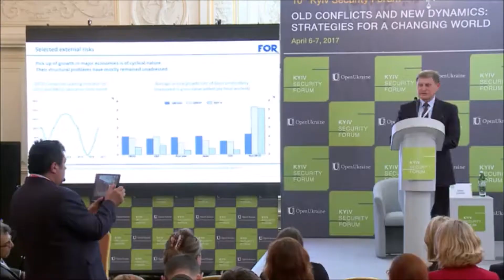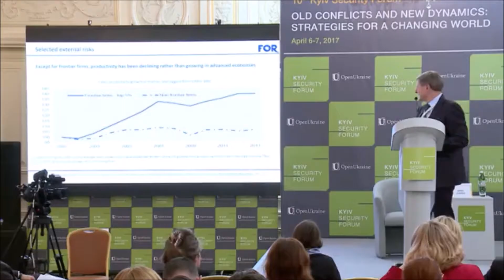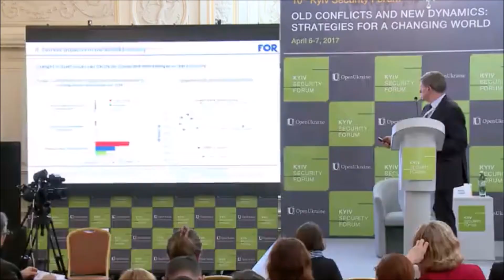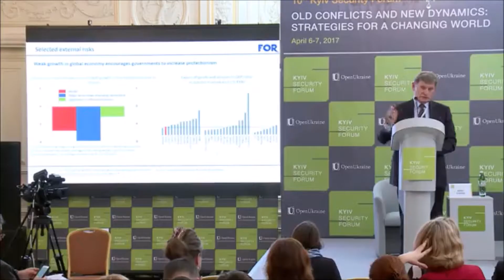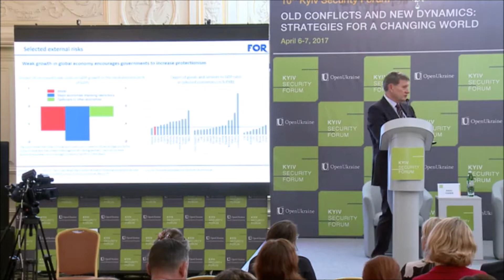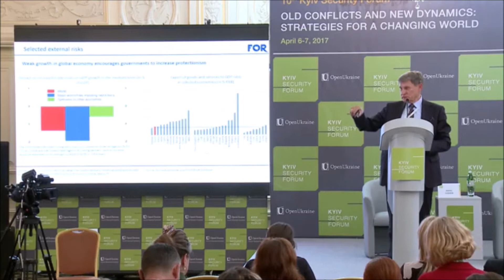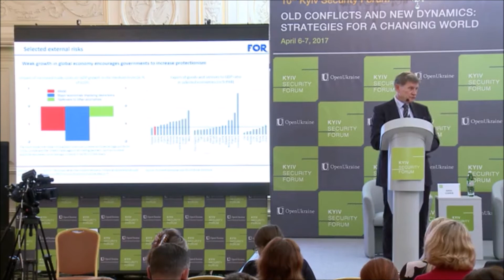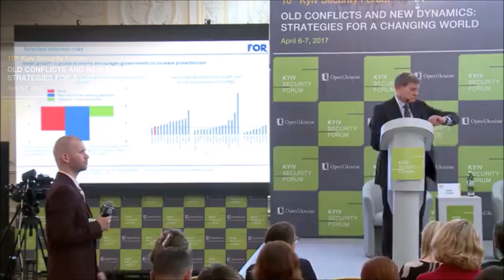Виступ Лешека Бальцеровича на 10-му Київському безпековому форумі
«Якщо країна хоче досягти економічного зростання – вона повинна скоротити політизацію своєї економіки і керуватися виключно законами ринку і верховенства права. Політизація економіки – це основна загроза економічному зростанню», – про це заявив Голова Національного Банку Польщі (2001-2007) Лешек Бальцерович у ході 10-го Київського безпекового форуму, організованого Фондом Арсенія Яценюка «Відкрий Україну».

Не є таємницею, що траєкторія зростання будь-якої економіки може перериватись. Це нормальний процес і тому звинувачення що, кризи виникають тільки в умовах ринку, є неправильними і як правило звучать з боку тих країн, в яких утримується тотальний контроль з боку держави над їх економіками. Насправді найбільші кризи в світовій економіці відбувають там, де є велика концентрація влади на економічною політикою держави. Такою, зокрема, була ситуація в Китаї, де політика Мао Цзедуна  призвела численних жертв», – зазначив Лешек Бальцерович.

При цьому він додав, що твердження про те, що кризи в економіці виникають через ринок є абсолютним міфом. «Те, що кризи в економіці виникають через ринок є абсолютним міфом. Вони виникають виключно через надмірний авторитаризм і тотальний контроль над економікою держави. Прикладом може бути глобальна економічна криза, зокрема, ситуація в Греції. Тоді криза в цій країні була наслідком не того, що її економіка була ринковою, а виключно політичних рішень грецького уряду», – заявив польський економіст.

«Коли ми говоримо про кризи в фінансовому секторі, то в якості причини часто називаємо приватні банки. Проте, якщо проаналізувати цю проблему, стає очевидним, що за неправильним рішенням приватних банків, стоять неправильні політичні рішення, зокрема, неправильна регуляція банкового сектору, неправильні рішення щодо позик і т.д.», – додав він.

Що стосується економічної ситуації в Україні, то на думку Лешека Бальцеровича, в 2014 році вона знаходилась на грані економічного колапсу. Проте через відповідні дії української влади, її вдалось уникнути. «В країні почались реформи, які вже дають позитивний результат. І сьогодні в Україні є резерви для продовження цих реформ. Головним вашим завданням є уникнення політичної кризи. Якщо вам це вдасться і якщо ви зможете ефективно використати ваші резерви, те економічне зростання, яке ми можемо спостерігати сьогодні, може продовжитись і на далі», - вважає Лешек Бальцерович.